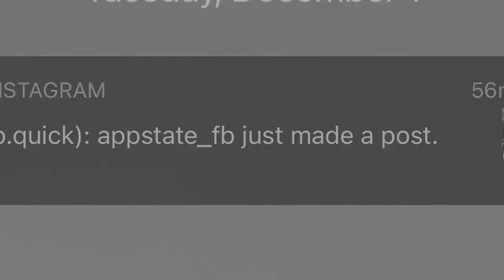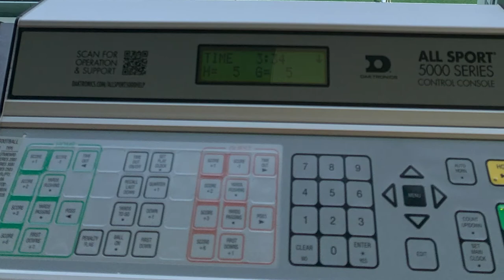Seen By Thousands, Known By Few